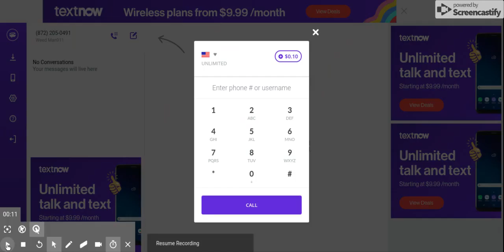How To Download Free Apps! 2019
ios only
i just quit scamming!